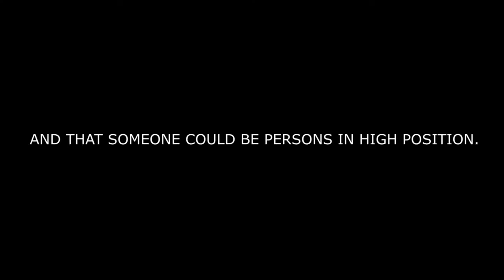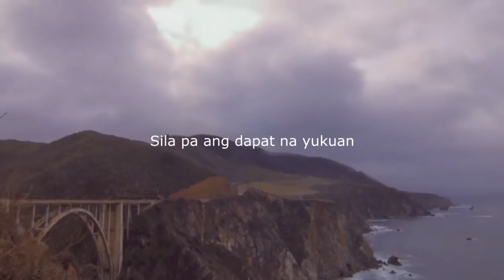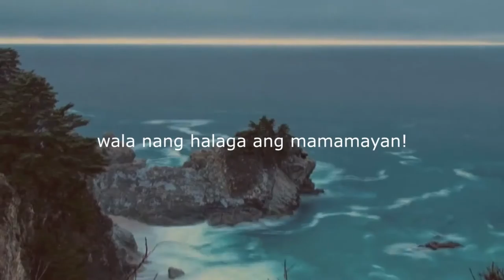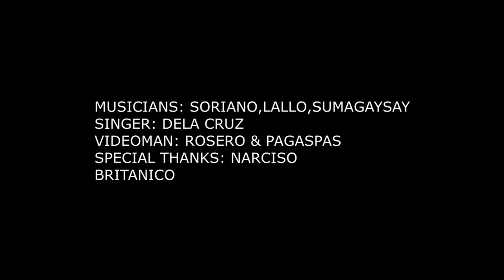Spoliarium - Art production B06